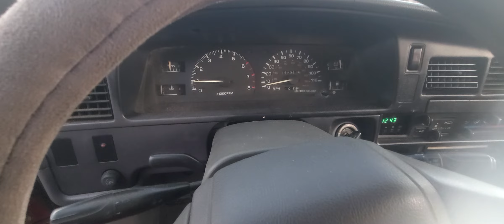aquí seguimos trabajando en toyotas